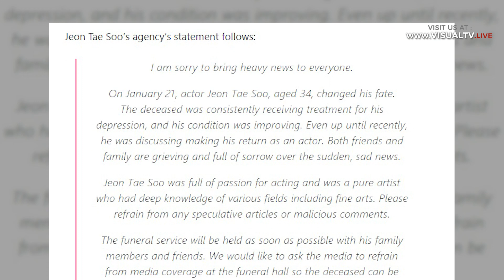Jeon Tae Soo Meninggal Dunia, Ha Ji Won Batalkan Semua Aktivitas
Aktor Korea Selatan, Jeon Tae Soo, meninggal dunia pada minggu (21/1/2018) setelah melawan depresi yang telah lama dideritanya. Jeon dikenal berkat peran-perannya dalam drama "Sung Kyun Kwan Scandal", "All My Love", "It’s Okay Daddy Girls", dan "King’s Daughter". Agensi Jeong Tae Soo mengatakan, sang aktor memang sedang mendapatkan perawatan demi kesehatan mentalnya. Agensi juga menambahkan bahwa pemakaman Jeon hanya akan dihadiri keluarga dan teman-teman dekat.
Download aplikasi VisualTV.Live:
Akses dan Follow Official Account VISUALTV.LIVE di:
- Line: @visualtvlive
- Path: @visualtvlive